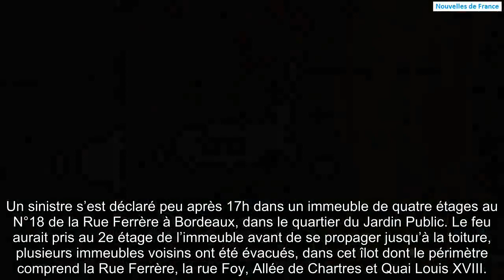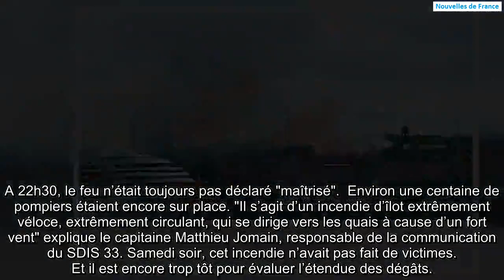Incendie à Bordeaux : 50 bâtiments touchés par le sinistre